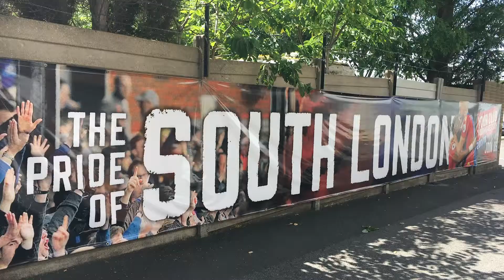Meant to Shine: Ken Taylor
“I've come to realize is that the system isn't there for other families in the same way that it was for mine. And in fact, the system often harms families. So that's really the key for me, trying to work to change those systems.” —Ken Taylor (Madison, WI)

Meant to Shine is an ongoing video series featuring inspiring leaders from around Wisconsin.

Ready to develop your own story and organizing craft?